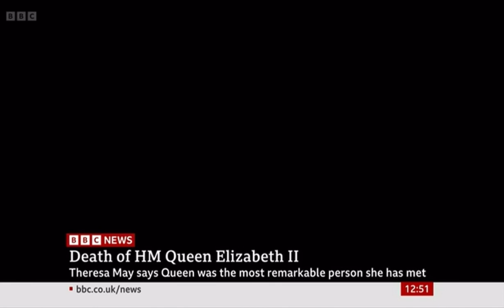BBC News - Theresa May Technical Error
A strange technical error whilst Theresa May pays her tribute to HM Queen Elizabeth II.